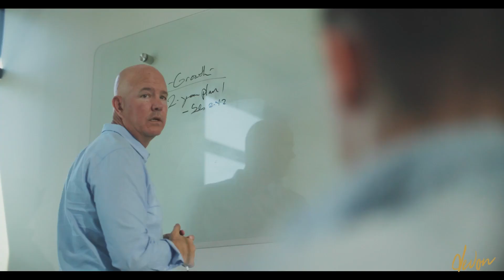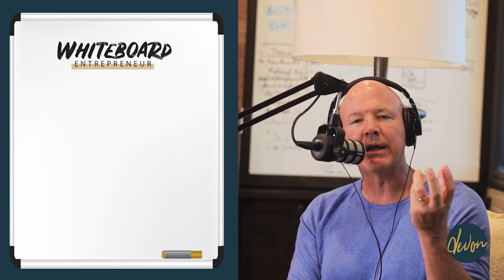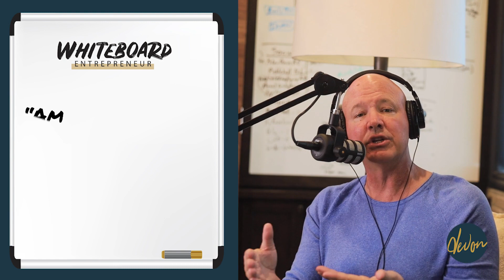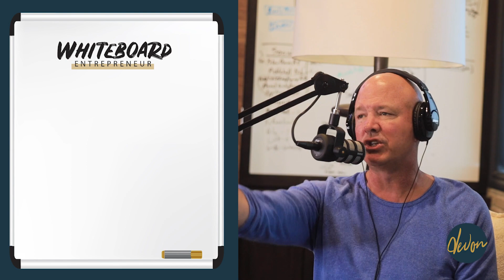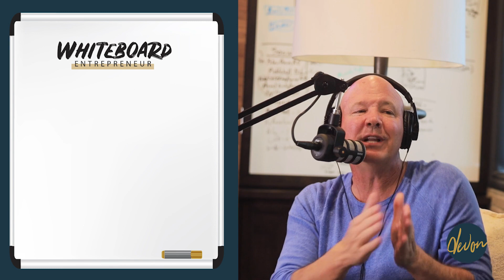Why So Many Successful Entrepreneurs End Up Unhappy (Episode #100)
Are you a happy entrepreneur? Do you feel like something is missing in life despite all of your success? It’s no secret that the most successful entrepreneurs tend to work hard and prioritize their business over other things (relaxation, family, health, etc.). But what do they sacrifice in the long run? And is it really worth the grind?

In this episode I discuss an eye-opening Harvard study on happiness, what the happiest people in the world all have in common, and what entrepreneurs tend to sacrifice in their lives to find success in business.